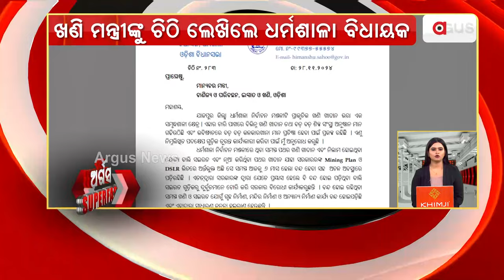ଖଣିମନ୍ତ୍ରୀକୁ ଚିଠି ଲେଖିଲେ ଧର୍ମଶାଳା ଵିଧାୟକ| Dharmasala Mla । Argus News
ଖଣିମନ୍ତ୍ରୀକୁ ଚିଠି ଲେଖିଲେ ଧର୍ମଶାଳା ଵିଧାୟକ।